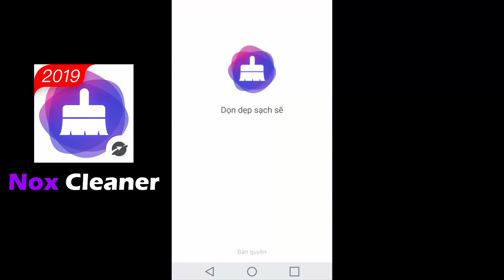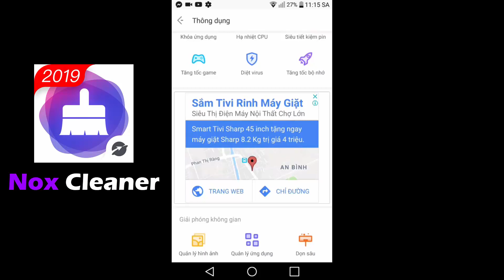5 Lỗi Game Khiến Tôi Cạn Lời Vì Độ Phi Logic Của Nó!! - SÓI GIẢ BỘ XỈU!! #17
5 Lỗi Game Khiến Tôi Cạn Lời Vì Độ Phi Logic Của Nó!! - SÓI GIẢ BỘ XỈU!! #17
            ►ThankForWatching◄

1. Bóng Tuyết X-ray
2. Cá Nóc "Cương"
3. Tranh Bất Tử Dưới Lava
4. Đi Ra Ngoài Vùng Bedrock
5. Sói Giả Bộ Xỉu :vvv

► Ủng hộ Vinh để có tiền ăn mì gói nhé mọi người
★ Nền tảng stream Nimo, anh em theo doi nhe
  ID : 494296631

Danh mục
Trò chơi